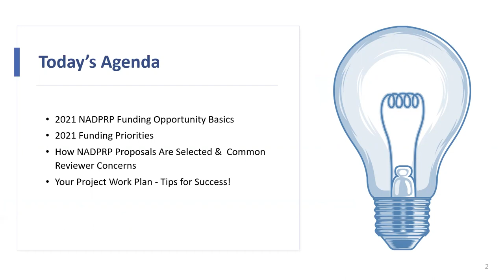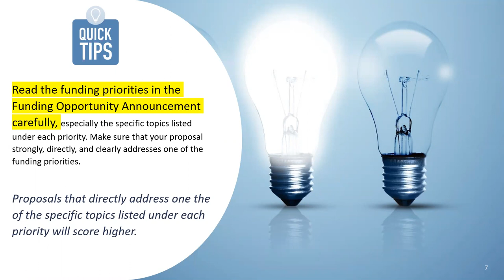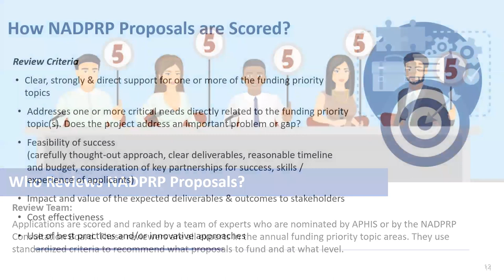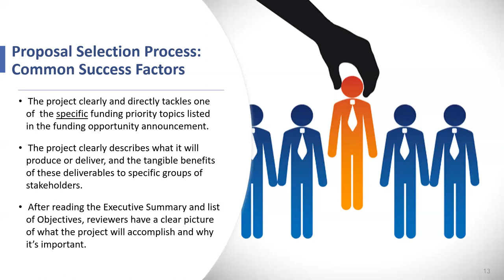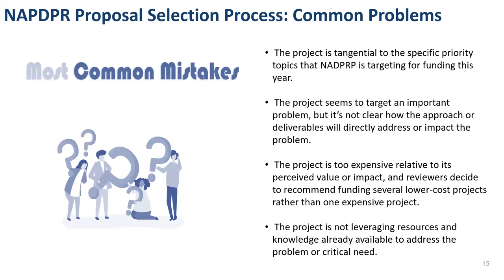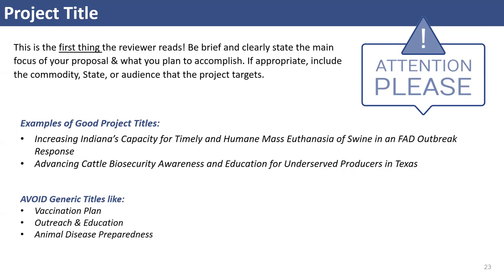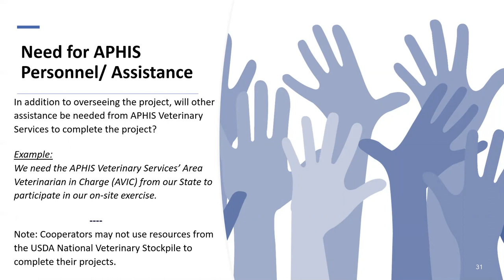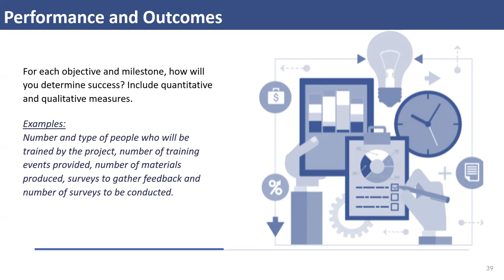2021 Tips for Writing NADPRP Proposals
This webinar provides tips to assist applicants with developing a proposal for an APHIS National Animal Disease Preparedness and Response Program (NADPRP) Funding Opportunity.